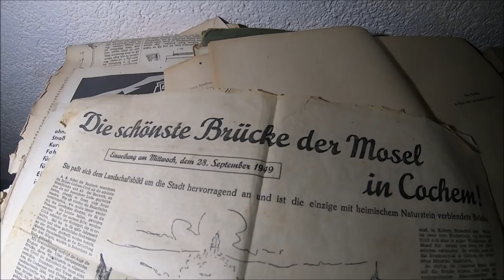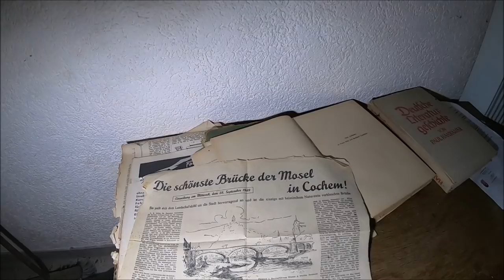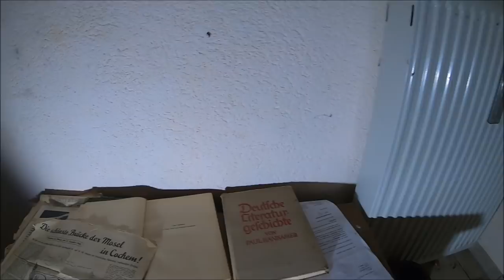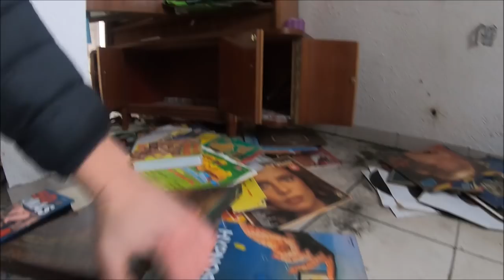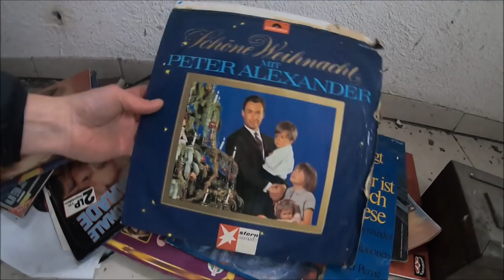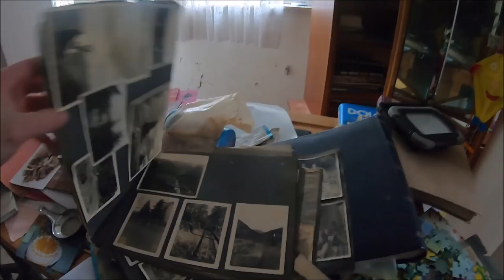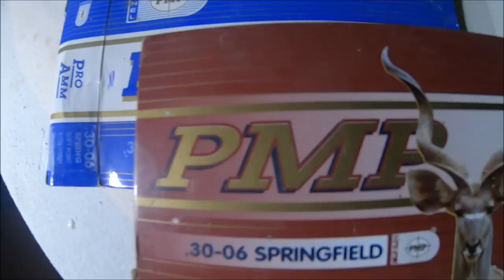Opuszczona villa w Niemczech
Tym razem udaje się do Niemiec i znajduje piękną ville. Jednak jej stan stale się pogarsza ze względu na jej lokalizacje . chcecie zobaczyć ja wygląda obecnie zapraszam na film